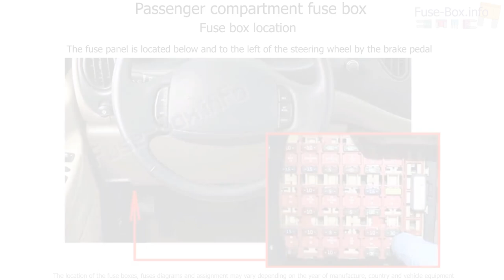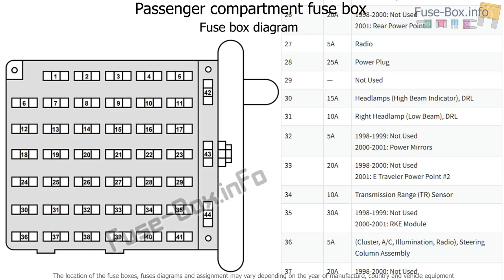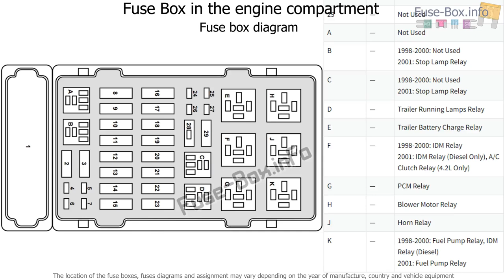Fuse box location and diagrams: Ford E-Series / Econoline (1998-2001)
Fuse box diagram (location and assignment of electrical fuses and relays) for Ford E-Series (Econoline, E-150, E-250, E-350, E-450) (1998, 1999, 2000, 2001).